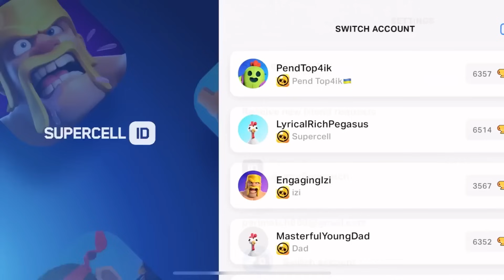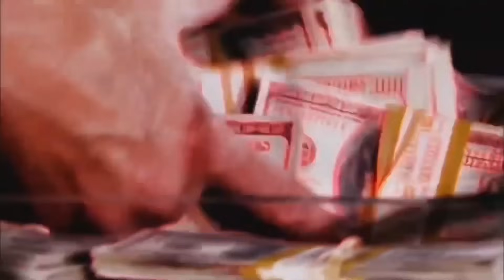😱AAAAA! NEW GIFTS FROM SUPERCELL!!😍🎁 / Brawl Stars FREE REWARDS🍀